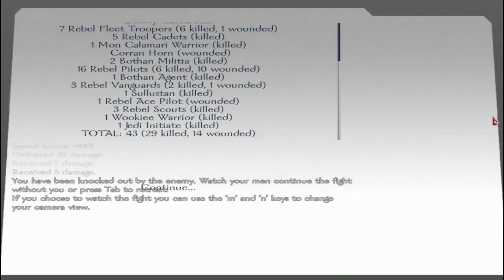Star Wars Conquest part 30: Assault on the Kashyyyk shores